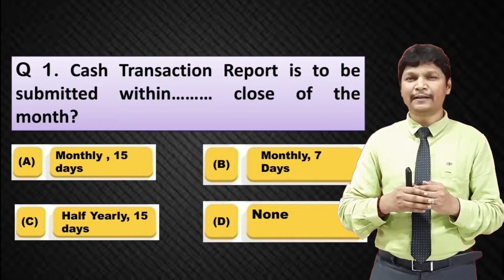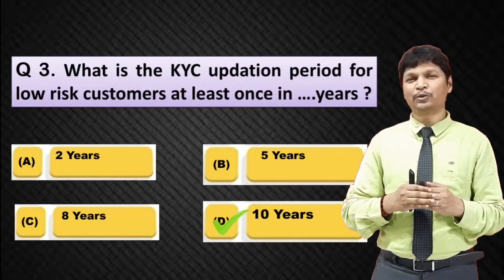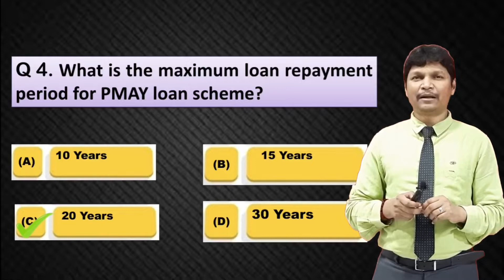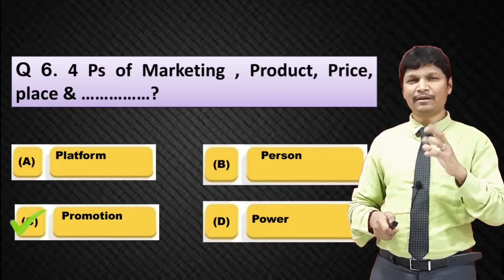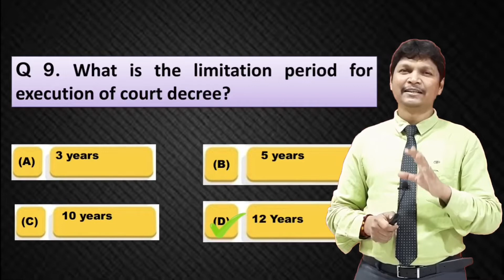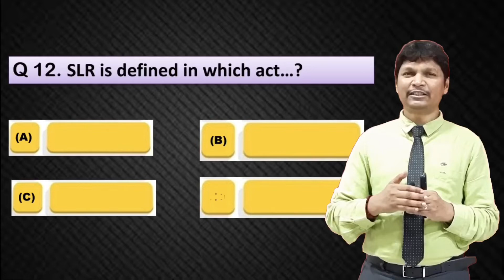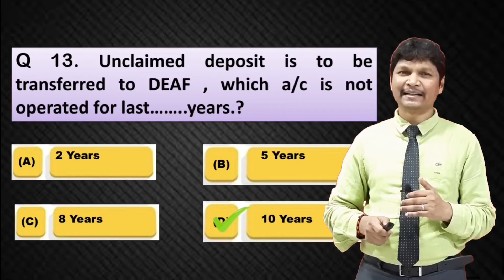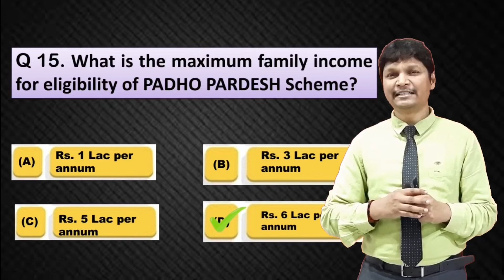Recalled Questions || Union Bank of India Promotion Exam || Scale 1 to 2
Thanks & regards,
Vijay Banka